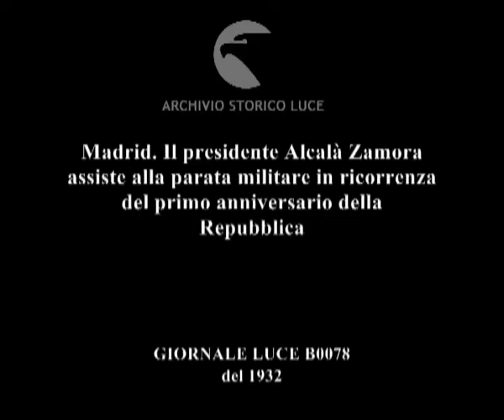Madrid. Il presidente Alcalà Zamora assiste alla parata militare in ricorrenza del primo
Descrizione sequenze:banda militare suona ; parata militare passa di fronte alla folla della celebrazione ; soldati sfilano di fronte a reparto di cavalleria e di fronte al presidente Zamora situato sul palco delle autorità ; il presidente Zamora e altre autorità osservano la parata ; soldati con muli carichi sfilano ; soldati con divise da parata sfilano ; la folla applaude ; soldati a cavallo con armature sfilano scortando il presidente Zamora in automobile ;